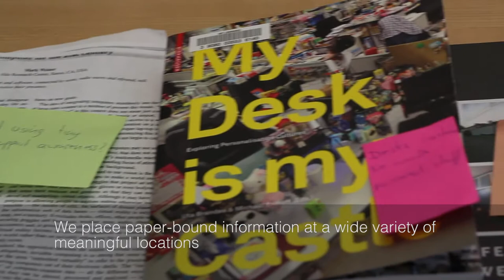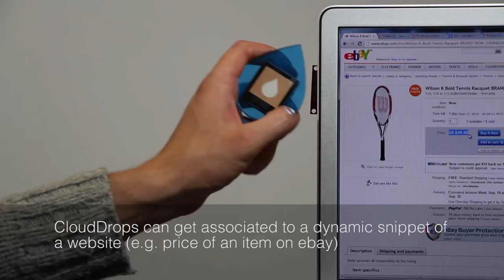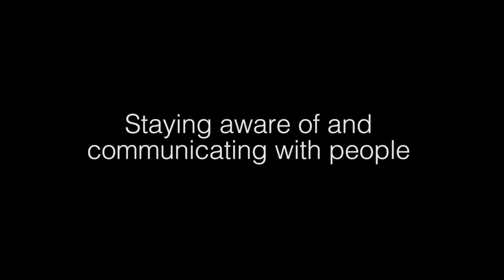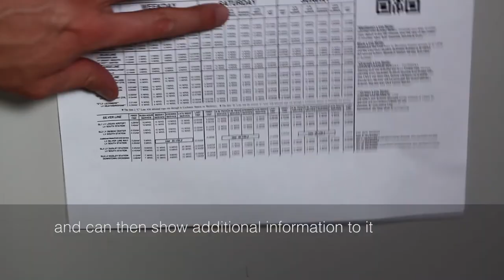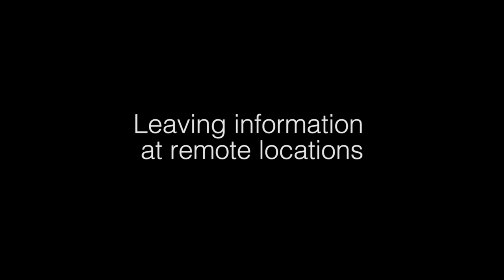CloudDrops: Stamp-sized Pervasive Displays for Situated Awareness of Web-based Information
CloudDrops is a pervasive awareness platform that integrates virtual information from the Web more closely with the contextually rich physical spaces in which we live and work. CloudDrops consists of many interactive stamp-sized displays, each showing a tiny bit of digital information. The large number of displays and their small size allows the user to flexibly instrument, orchestrate and reconfigure her personal information environment. We show different form factors for stamp-sized displays, provide a device concept and a first implementation. We propose lightweight visualizations and interaction techniques that are tailored to the tiny device form factor. Moreover, we contribute techniques for associating these small displays with content that the user wants to stay aware of, including Web pages, contacts, and places. To demonstrate the capabilities of the platform, we present several application examples. A user study provides first insights into how CloudDrops enable users to create a personalized information environment by distributing stamp-sized displays over the entire architectural space.

Simon Olberding, Jürgen Steimle, Suranga Nanayakkara and Pattie Maes. Proceedings of PerDis'15.